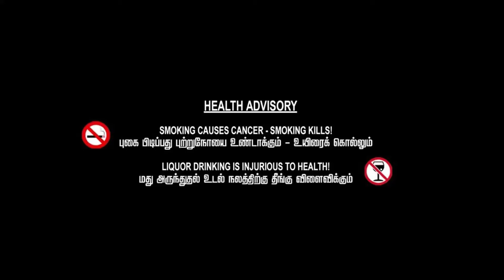அகம் தொலைத்தேன் ஆருயிரே | அத்தியாயம் 2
Follow Me on Amazon Kindle